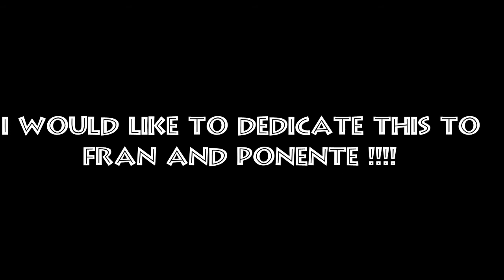Weird Dad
I thought of this video when I was in the shower this morning